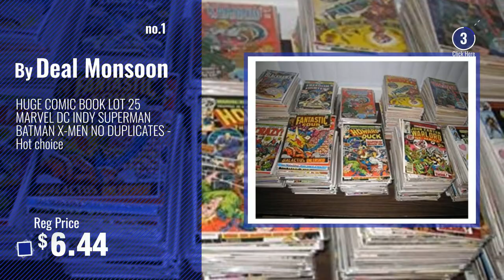Top 10 Dc Comics Toys & Games [2018]: HUGE COMIC BOOK LOT 25 MARVEL DC INDY SUPERMAN BATMAN X-MEN NO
Black Friday / Cyber Monday HUGE COMIC BOOK LOT 25 MARVEL DC INDY SUPERMAN BATMAN X-MEN NO DUPLICATES - Hot choice by Deal Monsoon

Black Friday / Cyber Monday Cryptozoic Entertainment DC Comics DBG Multiverse Box by Cryptozoic Entertainment

Black Friday / Cyber Monday Cryptozoic Entertainment DC Deck-Building Game by Cryptozoic Entertainment

Black Friday / Cyber Monday Searchlight Comics 50 Comic bundle with 25 Marvel and 25 DC Comics by Searchlight Comics

Black Friday / Cyber Monday DC Comics Super Hero Power Rings (7 Ct) by DC Comics

Black Friday / Cyber Monday Suicide Squad Rick Flag Figur mit Bewaffnung Figurengröße ca 15 cm by DC Universe

Black Friday / Cyber Monday DC Comics Deck-Building Game: Heroes Unite by Cryptozoic Entertainment